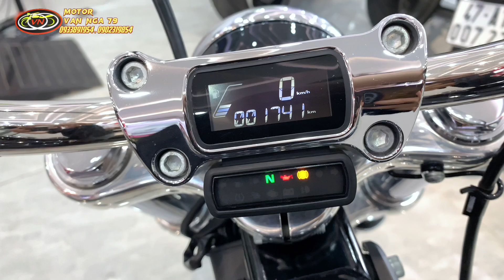Huyền thoại Harley-Davidson Softail Standard 2021